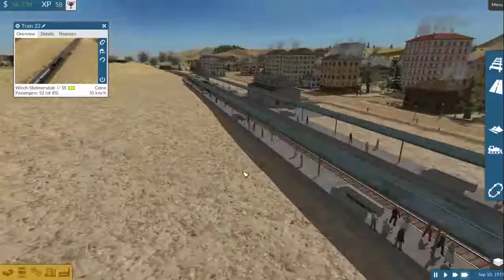More Train Fever!! (Train Fever Series)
Be sure to check out my facebook and twitter to give me ideas on future videos or to just say hi.